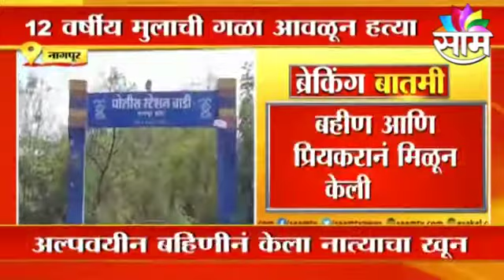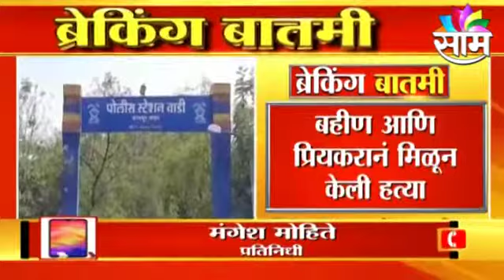Nagpur ; नागपुरात बहिण आणि प्रियकराकडून अल्पवयीन भावाची हत्या ; पाहा व्हिडीओ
नागपुरात बहिण आणि प्रियकराकडून अल्पवयीन भावाची ; पाहा व्हिडीओ